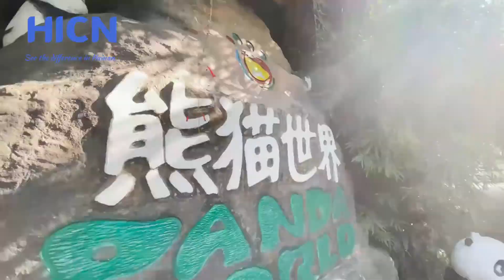Step into a world of wildlife with Tommy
Are you ready to get wild？Today, our overseas communication officer Tommy will take you to the Hainan Tropical Wildlife Park, to show you a wild, wild world. It’s a vast wildlife park just outside of Haikou where you can enjoy a nature walk and see some cool animals!